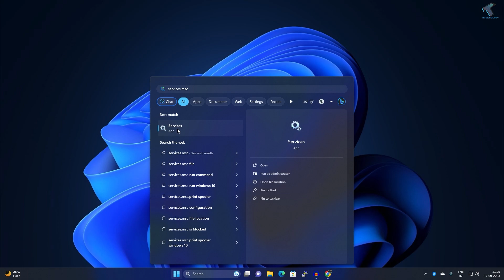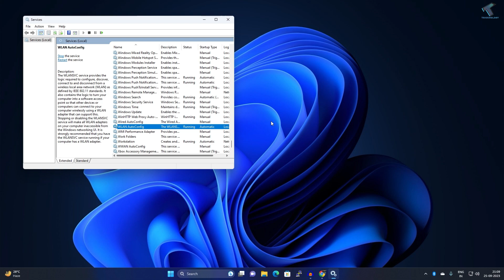How to Fix Windows Wireless Service Is Not Running in Windows 11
Here in this video tutorial, I will show you guys how to fix windows wireless services in not running on Windows 11 PC or Laptop.